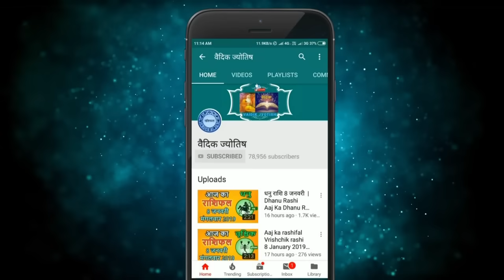मीन राशि 19 अगस्त 2024 | Meen Rashi 19 August 2024 | Meen Rashi Aaj Ka Meen Rashifal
Pisces Horoscope 19 August 2024
Meen Dainik Rashifal 19 August 2024
Aaj Ka Rashifal
Todays Horoscope

19 tarikh ki Meen rashi
19  August Meen rashi
Meen rashi August 2024
Dainik Rashifal
Horoscope Astrology
Horoscope In Hindi
Vedic Astrology

19   अगस्त   मीन राशि
आज का राशिफल मीन राशि
मीन राशिफल

19 february Meen rashi aaj ka rashifal